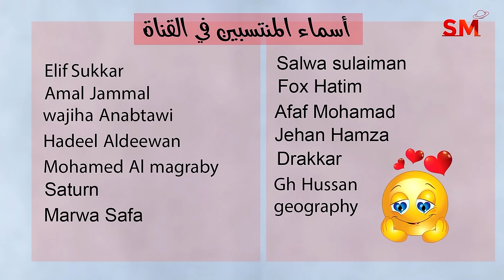توقعات الأبراج اليوم الثلاثاء 26 كانون الأول ديسمبر 2023 سعيد مناع